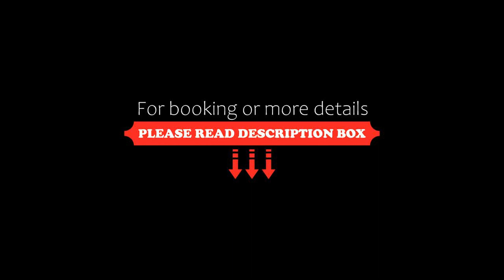Albergo Da Nando, Mortegliano, Italy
About Property:
Offering free Wi-Fi throughout, a spacious garden and a gourmet restaurant, the elegant Albergo Da Nando is in the Friuli countryside, 15 km from Udine Train Station.
The rooms feature a terrace with garden views, a TV with satellite and Sky channels, and a private bathroom.
A sweet and savoury buffet breakfast is served daily and includes cereal and croissants. The restaurant specialises in local and classic Italian dishes.
The Villa Manin Concert Arena i...
Property Type: Hotel
Address: Viale Divisione Julia 14, 33050 Mortegliano, Italy
Searching For
1. Albergo Da Nando - Mortegliano - Italy
2. Albergo Da Nando - Mortegliano - Italy Address
3. Albergo Da Nando - Mortegliano - Italy Rooms
4. Albergo Da Nando - Mortegliano - Italy Amenities
5. Albergo Da Nando - Mortegliano - Italy Offers and Deals
Audio Credit:
Track Title: Subway Dreams
Artist: Dan Henig